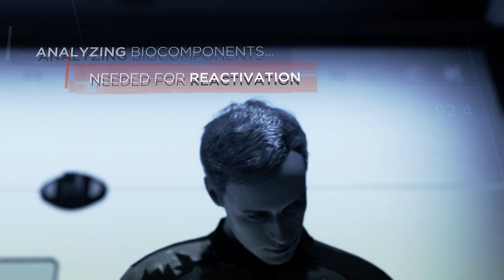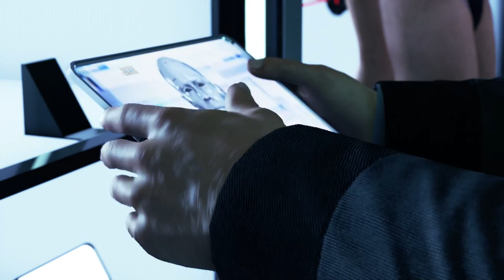Detroit Become Human Part 23 Cracking the case